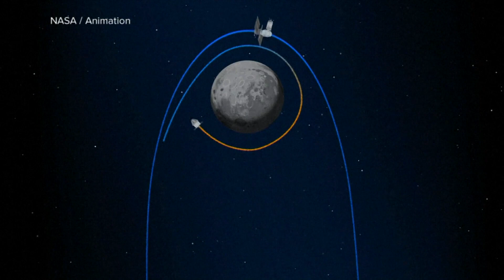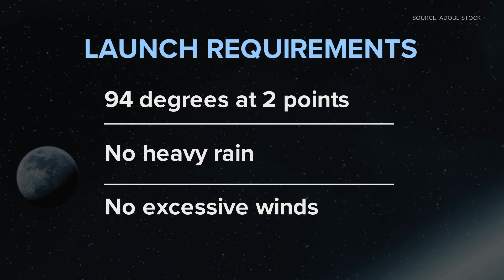Cancelled: NASA scrubs what would've been the first space launch to the moon since 1972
***The video was recorded prior to the announcement of the space mission's cancellation***

Artemis 1 is an unmanned space capsule was set to take of Monday morning to prepare for astronauts to be sent to the moon to stay in 2024 with the goal to set up a permanent station on the moon. 100,000 people are expected to be at the launch in Florida Aug. 29, including Vice President Kamala Harris.